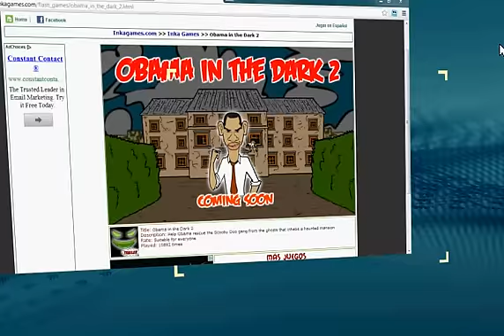Obama In The Dark 2 Trailer